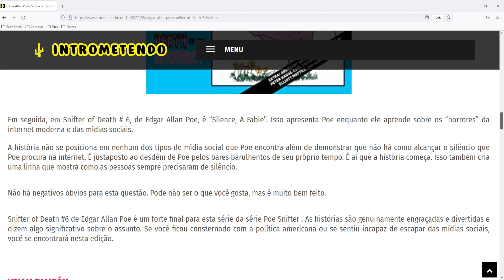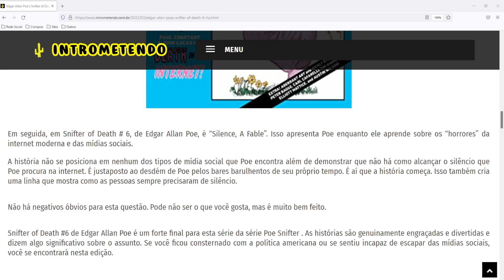Edgar Allan Poe’s Snifter of Death #6 - HQ - Crítica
Morte é eleita presidente dos Estados Unidos da América e Edgar Allan Poe recebe a visita de um demônio que expõe os horrores da futura internet! Tanto “Colocando o 'D' em 'DC'” quanto “Silence, A Fable” são explorações inteligentes de sátira na América contemporânea. “DC” está na veia política quando os Estados Unidos votam a Morte no cargo de Presidente.